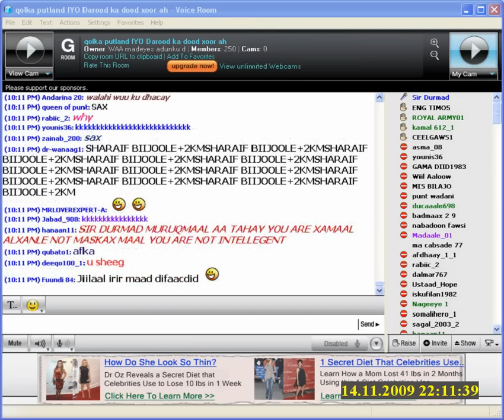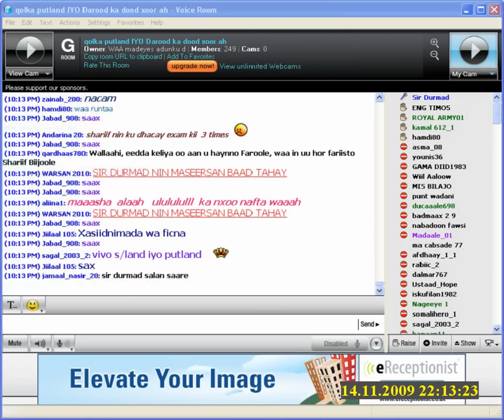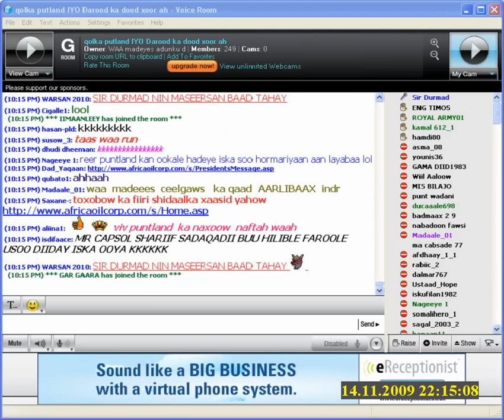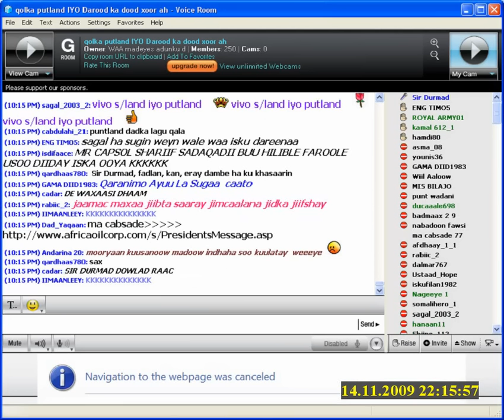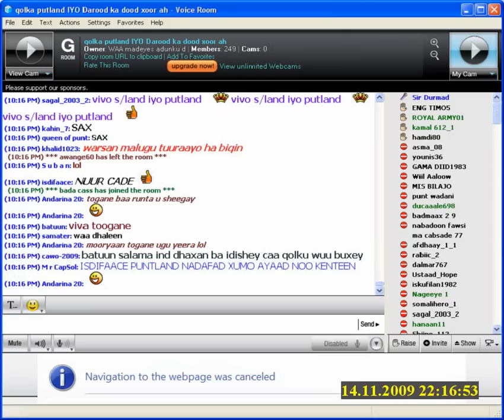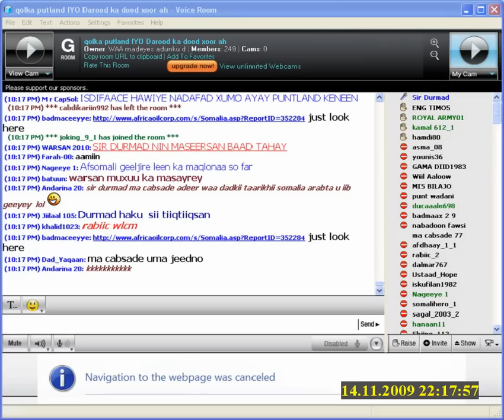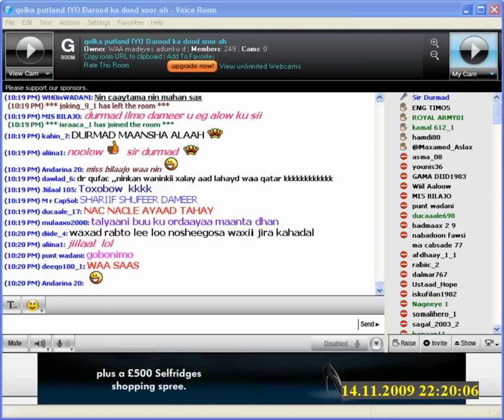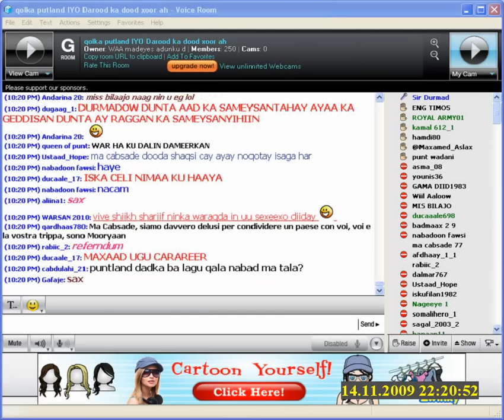QOLKA PUNT: PART 4 - SIR DURMAD VERSUS MA CABSADE, MUDULOOD DAD WAX LAGU DARSAN KARO MA'AHA 14.11.09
PART 4, SIR DURMAD OO SHEEGEY BEESHA MUDULOOD IN AAN WAXBA LAGU DARSAN KARIN.